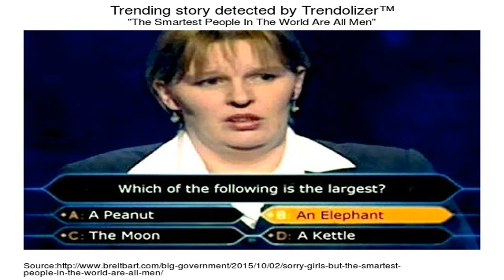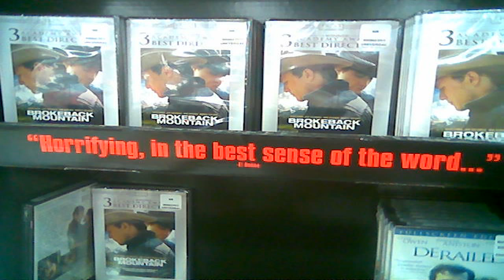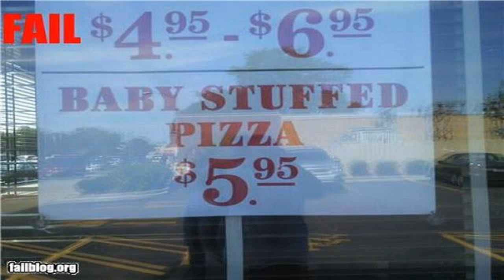Epic fail 3